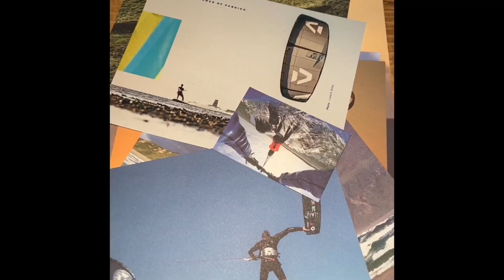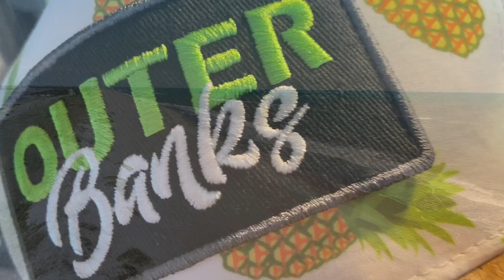Cape Hatteras /🇺🇸NorthCaroline23